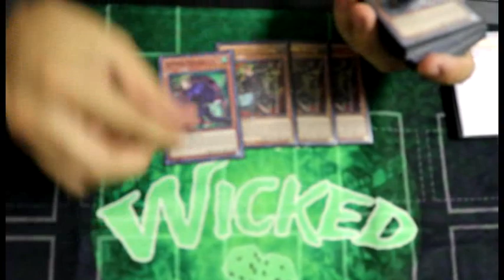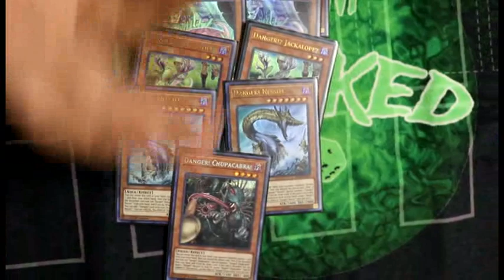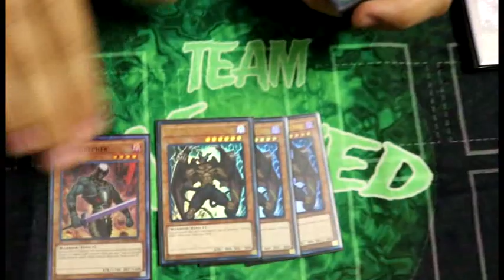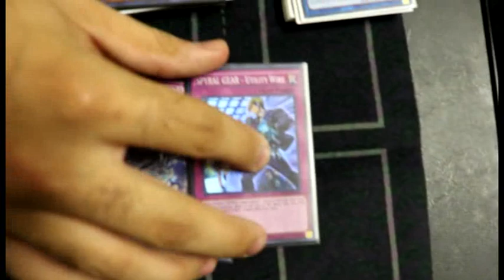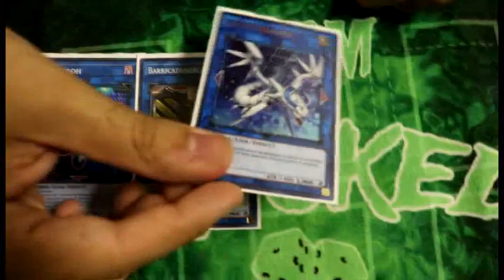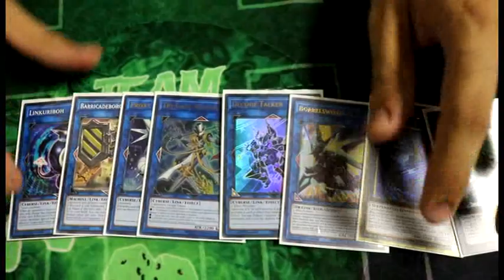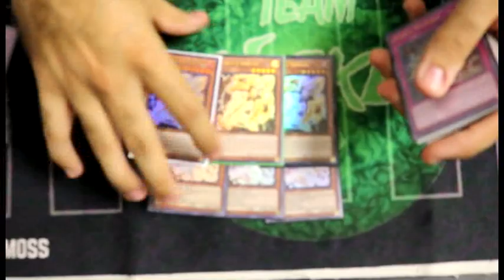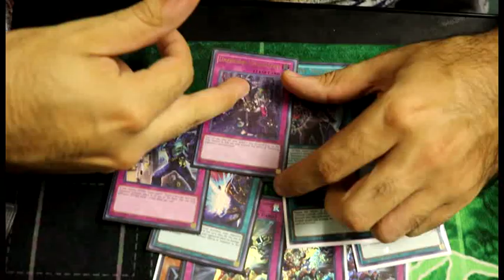Updated Danger Spyrals Jorge Pineda October 2019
Jorge keeping the dream alive. We believe a Sleeper pop two is as good as ever. Lets see how this young duelist has adapted to the ravaging effects of the current banlist.  Take it away sir!